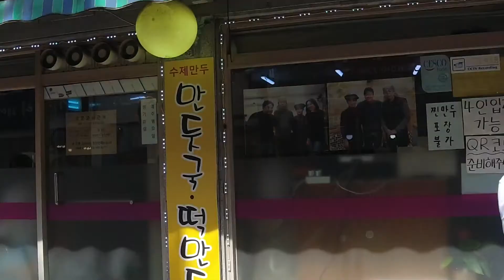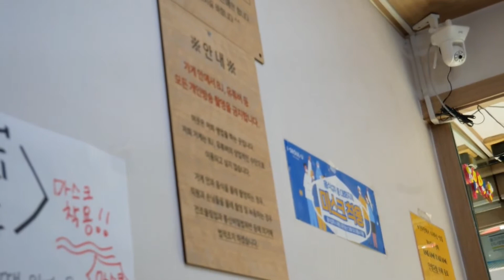[sub] 드디어 찾았다! 탁TV의 인생만두!! / Finally found it! The Finest Mandoo of TakTV!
만두만 (★★★★★)
서울 중랑구 면목로44길 57
제 인생 최고의 만두입니다! 옛날 시골만두 맛을 맛 보고 싶으신 분은 꼭 방문해 보세요! 가성비도 최고!!

* Equipment
- Panasonic Lumix G85